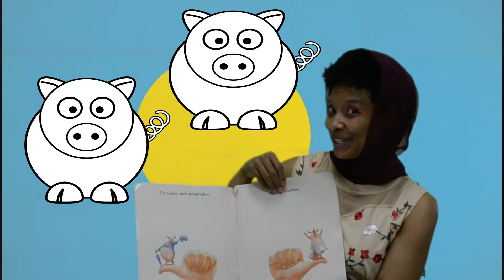História - Meus Porquinhos